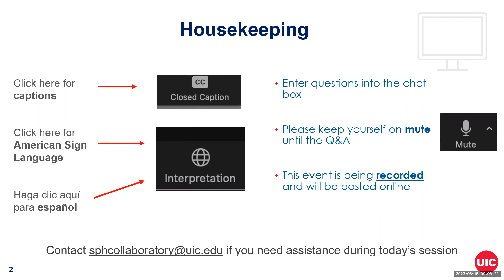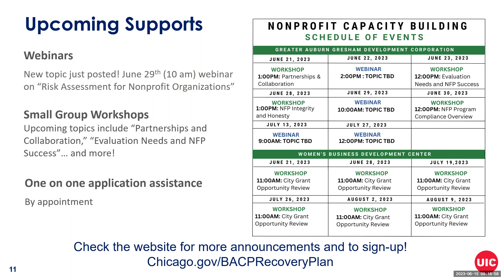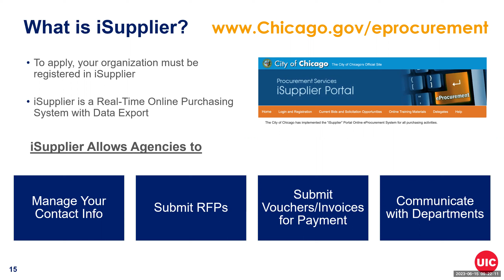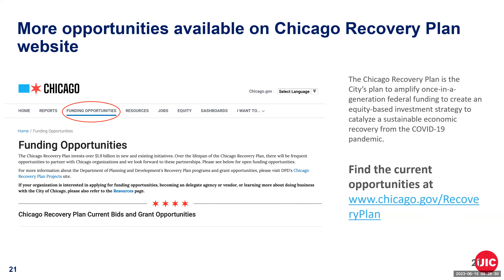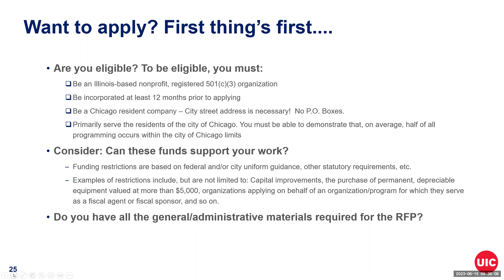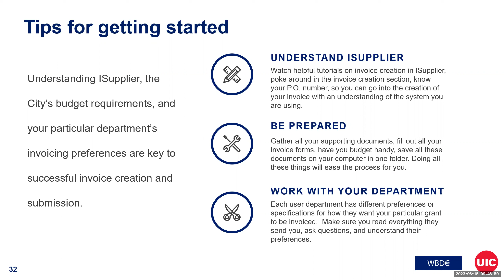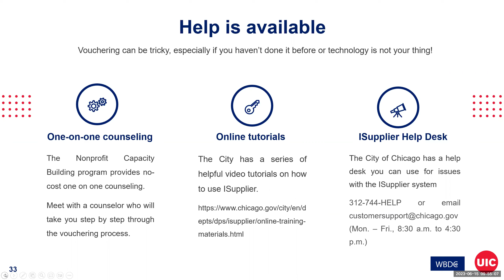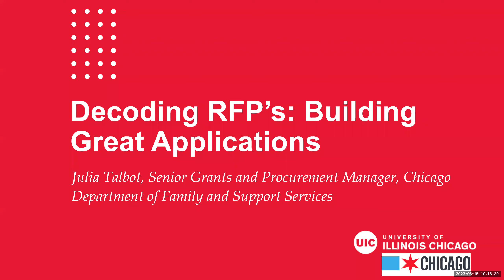Overview of Non Profit Capacity Building Program+Basics of Applying to a City Grant Spanish